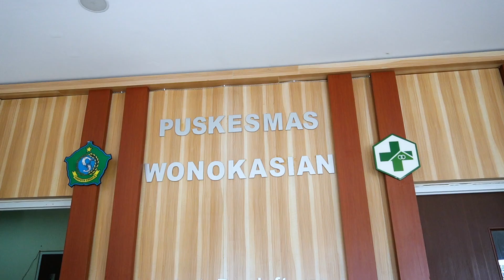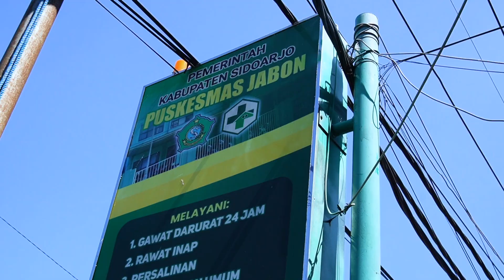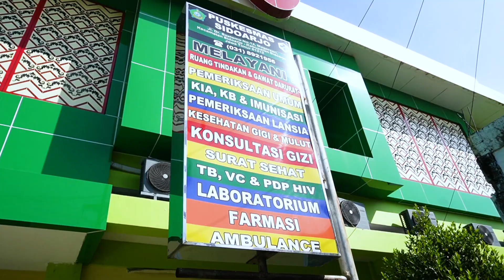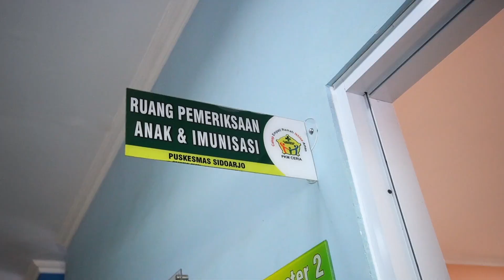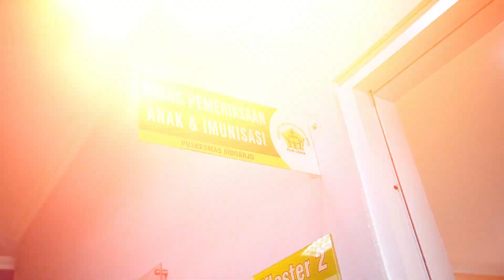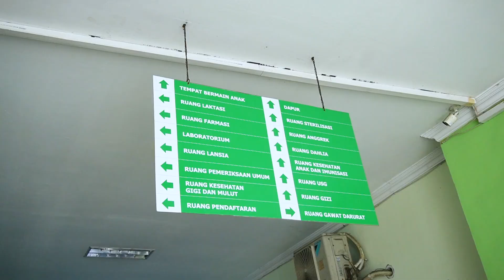Human Interest Story : Strengthening Wash in Healthcare Facilities in Sidoarjo